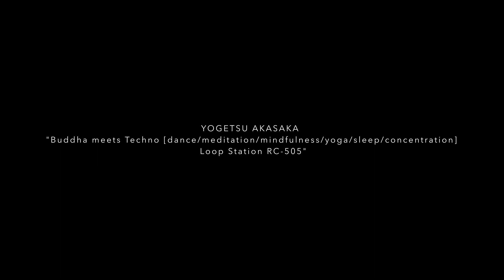Buddha meets Techno [dance/meditation/mindfulness/yoga/sleep/concentration], YOGETSU AKASAKA (VACÍO)